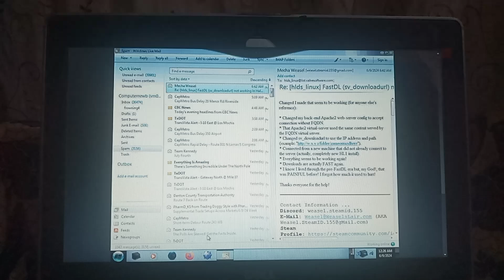Windows Shine Edition has BSOD CollabVM Again